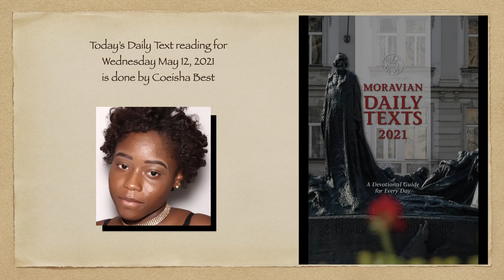Moravian Daily Texts 2021: Wednesday May 12, 2021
Today's reading is done by youth member Coeisha Best.

Celebrating Child Month!